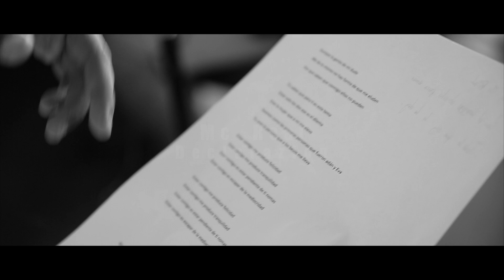Mc real - Declarazion